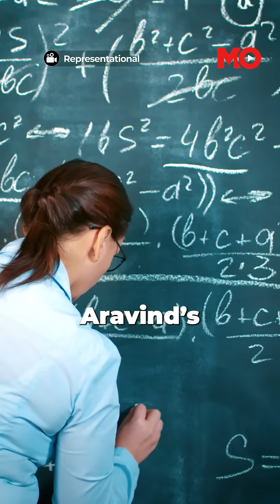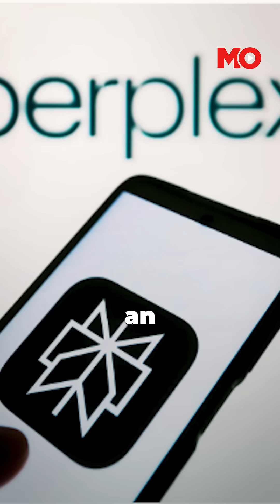India’s Youngest Billionaire: ₹21,190 Crore from Perplexity AI | Mo of Everything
Meet Aravind Srinivas, the 31-year-old founder and CEO of Perplexity AI, now India’s youngest billionaire with a net worth of ₹21,190 crore. From IIT Madras to UC Berkeley, he mastered AI, teaching and researching cutting-edge technologies. He worked at OpenAI, DeepMind, and Google, contributing to breakthroughs like DALL·E 2. Now, with Perplexity AI booming in India, he’s shaping the future of AI and investing in new startups. Watch to know all about India's youngest billionaire.

About the Channel:

Welcome to Mo – your ultimate destination for adventures, creators, and stories that celebrate the beauty of India and beyond!

Here, we dive deep into the little details that make life extraordinary. From uncovering hidden gems across India to amplifying the joy in everyday moments, we believe in chasing stories that inspire, connect, and spark curiosity.

Expect a mix of travel adventures, creative explorations, and heartfelt tales that bring meaning to the mundane. Whether it’s exploring a quaint village, capturing the pulse of local traditions, or sharing insights into life’s simple pleasures, we’re all about finding More of Everything.